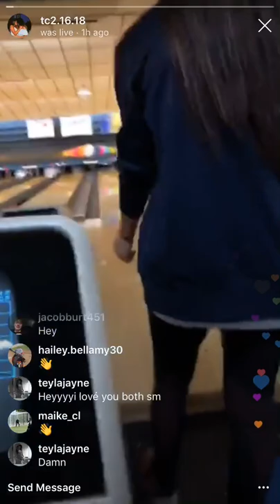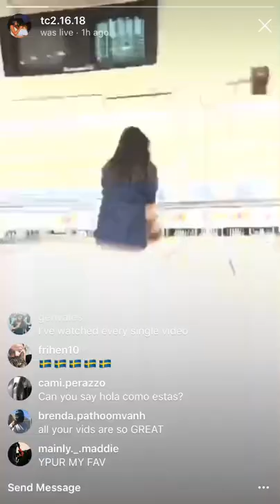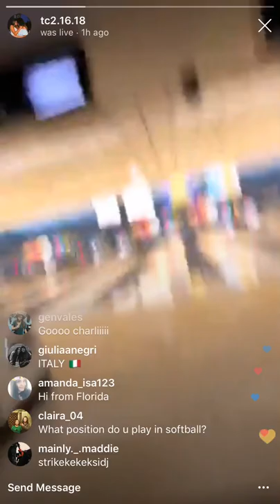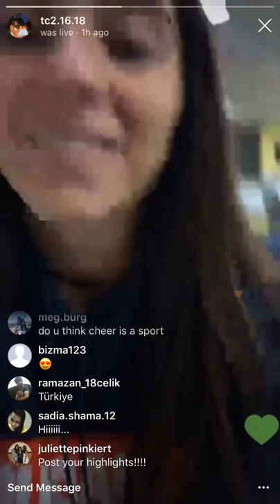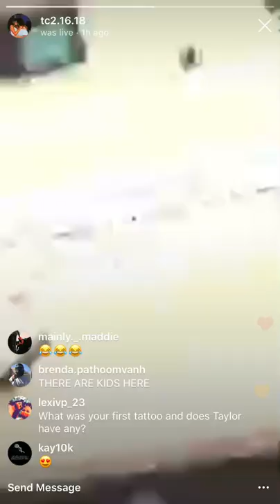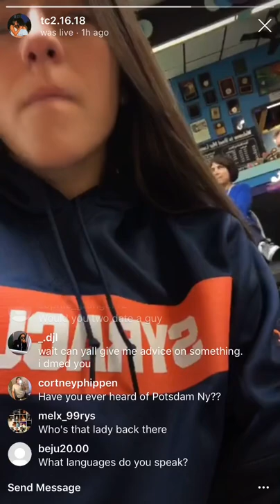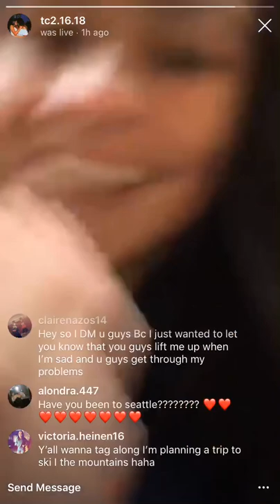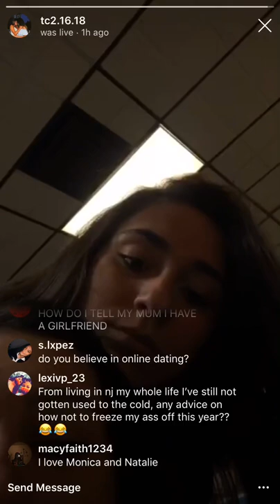T&C's live on Instagram (now broken up)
I'm only posting this because I think it was the first-ever live on their combined account.  News update, they recently broke up, so that's really sad, but I hope they both find someone they love, as much as they loved each other.